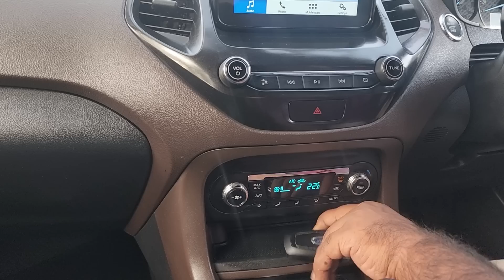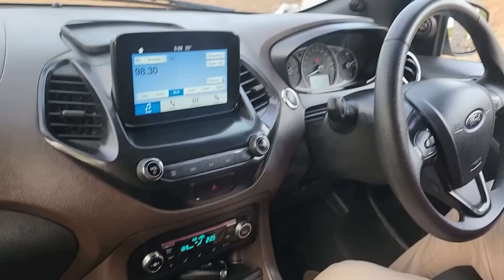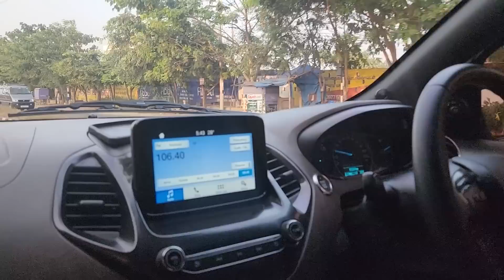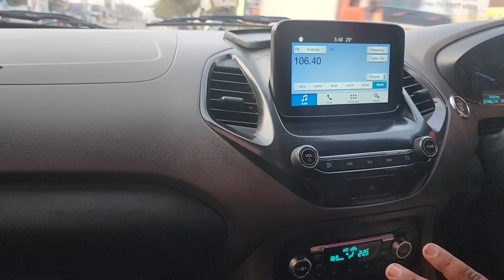ஒரு கனவு கார் இதுவா ? எப்படி இருக்கும் இந்த ஹேட்ச்பேக் - Ford Freestyle Tamil Review Tirupur Mohan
ஏன் நிறுத்தினார்கள் ? எப்படி இருக்கும் இந்த ஹேட்ச்பேக்.